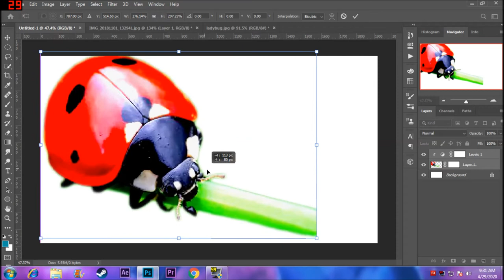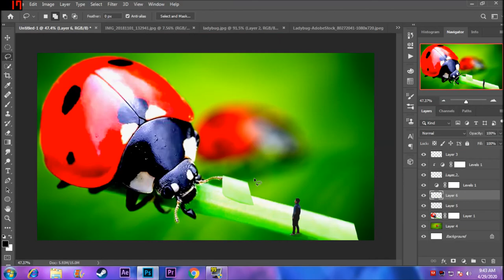PhotoShop Speed Art#photoshop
LadyBird and ME.
This one is an old video that I was practicing on.
Do check it out and let me how it went. I am still learning to create new things in photoshop so please help me out.
Will look forward to work with new people and learn new things in photoshop.